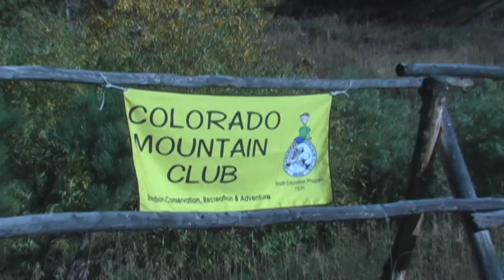Colorado Mountain Club